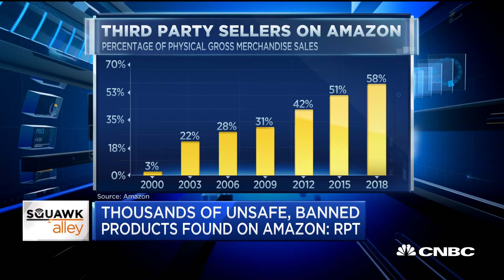Senators are asking Amazon to remove 'illegal, deadly' products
Lawmakers are asking Amazon to remove "illegal, deadly" products from third-party sellers, CNBC's Dierdre Bosa reports. Amazon says it will respond to lawmakers by Sept. 29.